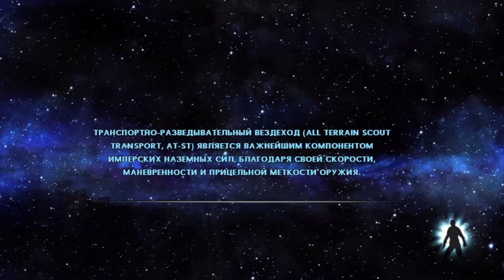НОВАЯ ПЛАНЕТА.. НОВЫЕ РАСЫ.. ► ПРОХОЖДЕНИЕ STAR WARS: THE FORCE UNLEASHED [#3]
Хелоу! Серия получилась смешной , хоть и короткой..